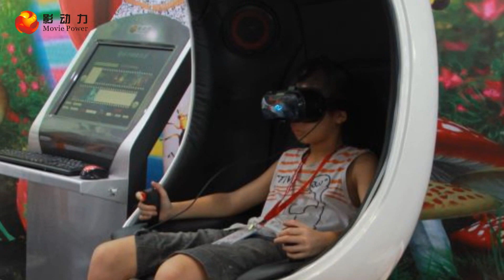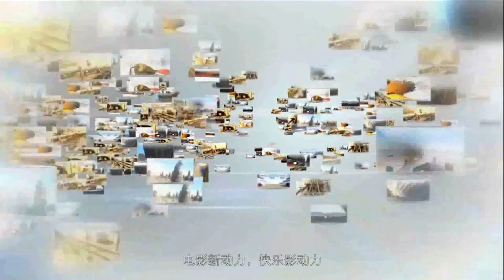What's 9D VR of Movie Power ?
9DVR is absolutely different from 5d motion cinema, 7d interactive cinema.Viewers just need to put on VR glasses and then go into the world of the movies.It breaks the limit of virtual and real world and takes viewers amazing experience.